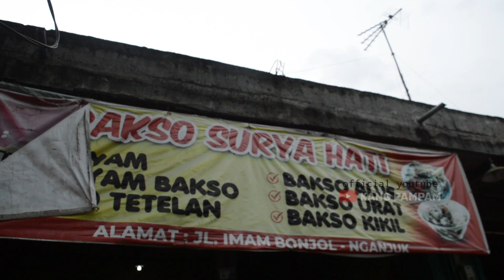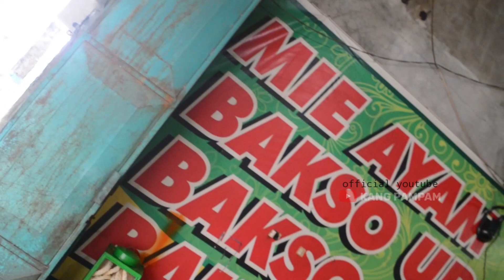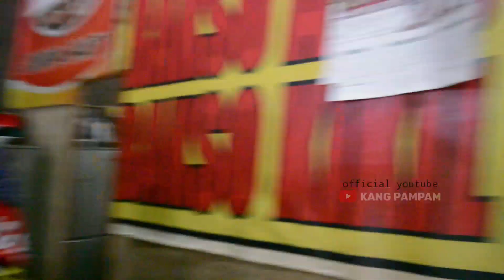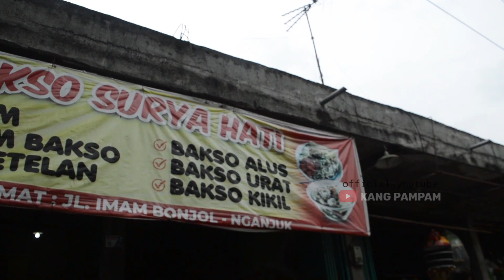Review Bakso Surya Hati Hingga Bahas P3n+!l sampai berkeringat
Halow para Badokers Kuliner Kaliren, Khususnya Badokers yg ada di Kota Nganjuk, kali ini saya dan team meriview salah satu penjual/warung bakso yg ada di Nganjuk. silahkan menikmati sajian kami.

Tempat anda mau di riview??? langsung DM aja di IG saya

Lokasi Bakso Surya Hati
Bakso Surya Hati (Bakso Tetelan Daging Sapi)